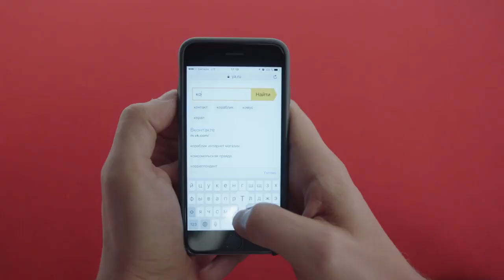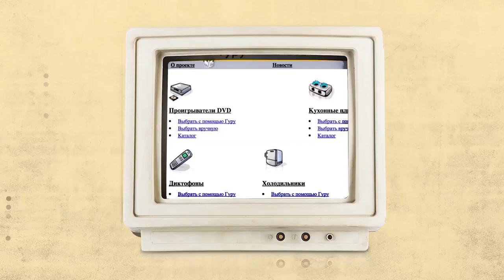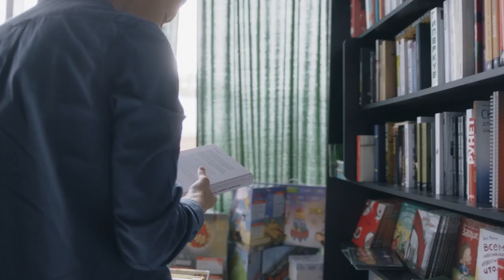Shopping trips are a thing of the past